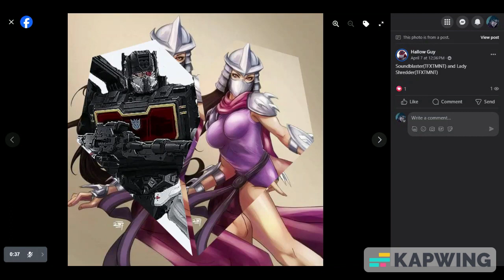All New Pairings for April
Long Wait is Over The New Pairings For April is Now Here
Credit to Artists as Usual